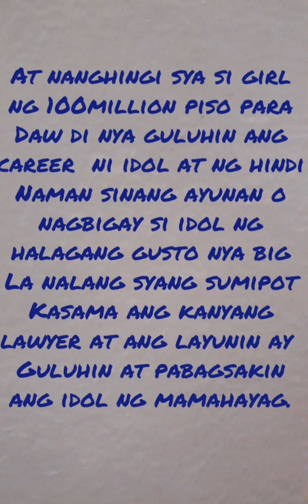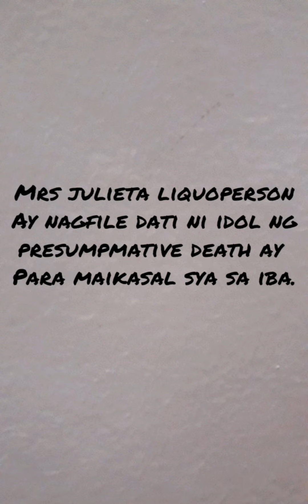PANGAGANTSO PANGBABLACKMAIL AT EXTORION KAY IDOL RAFFY TULFO